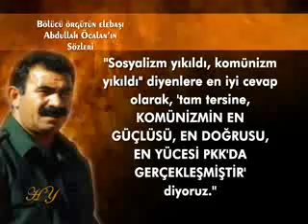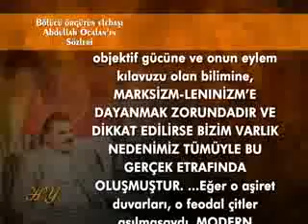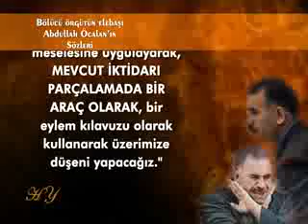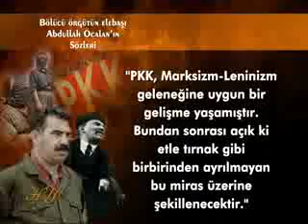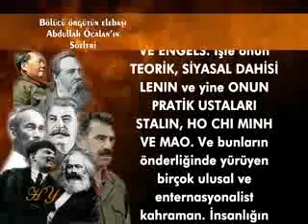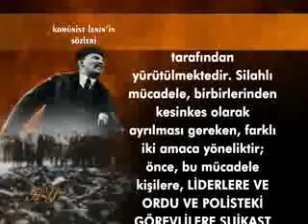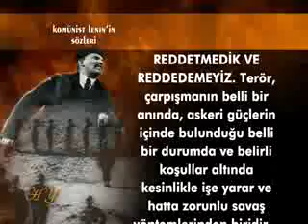Pkk Marksist Leninist Stalinist ve Komünist bir örgütlenmedir